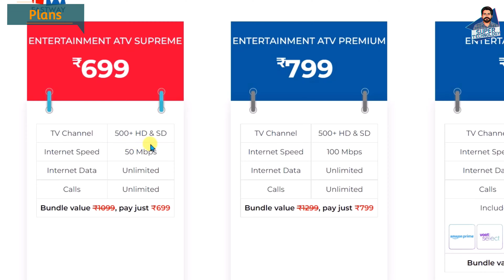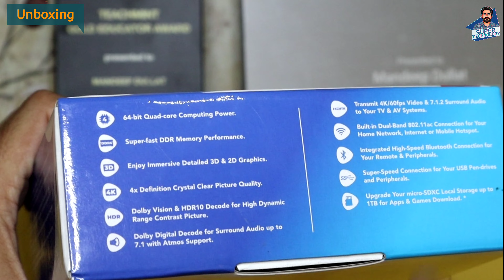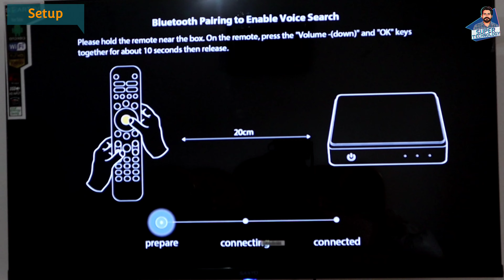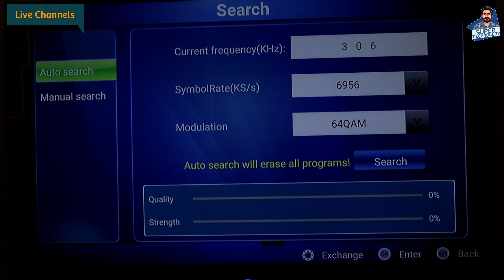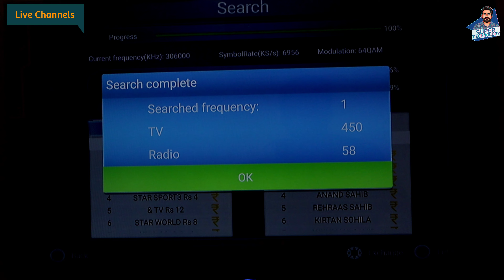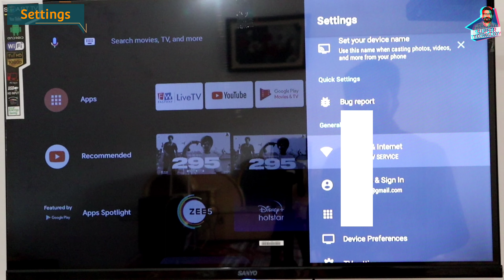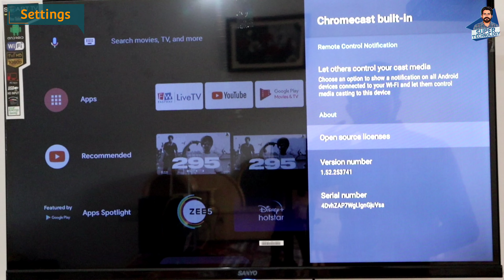Fastway Plus 4K Ultra HD Android Set Top box Unboxing & Use OTT Apps | Convert Simple TV to Smart TV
Hi Mandeep Dullat
Fastway Android Tv box watch 500+Tv channels & use ott apps on single device
also use ok google, google assistant & Chromecast

How to make Normal CRT TV to Smart TV

How to Cast Mobile Screen on Fastway 4K Android Box to LED LCD TV || Mirroring

Video Timestamps
00:00 Introduction
02:07 Fastway 4K Android Box Plans
02:56 Unboxing of Fastway Smart Box
05:53 Setup of Android Box
06:50 Live Channels on Android Box
07:32 use OTT Apps on Fastway 4k Android Box
07:42 ok Google Voice Command on Android Box
08:07 Install OTT Apps from Play Store on Android Box
08:48 Settings on Fastway Android Box
09:40 Connect Bluetooth Headphones With  Fastway Android TV LED Box
10:06 Thanks For Watching